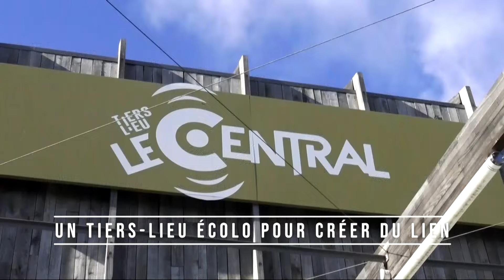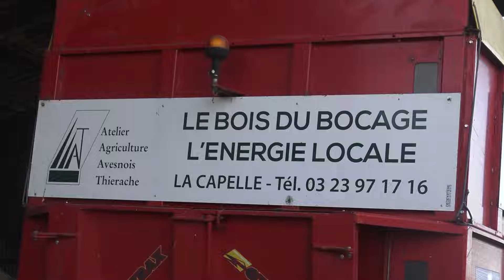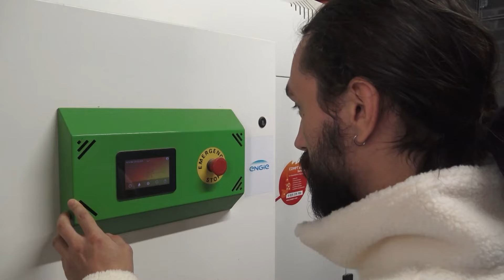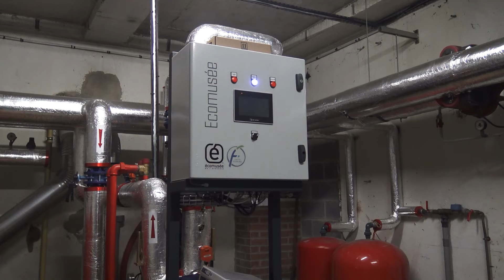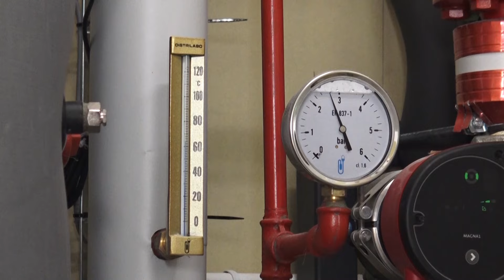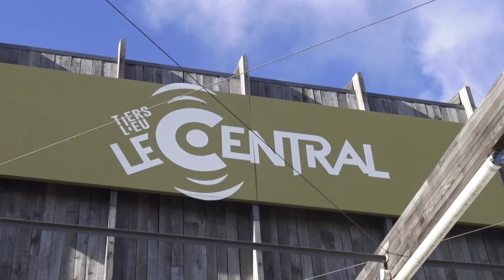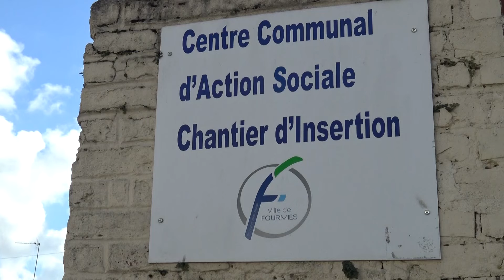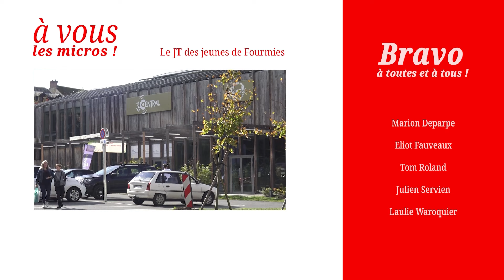Éducation aux médias - JT des jeunes de Fourmies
JT "Fourmies verte" par les jeunes de la ville

Chaufferie biomasse, bio, friperie : thématique environnementale pour les jeunes de la ville de Fourmies (59) qui ont bénéficié d'ateliers d'éducation aux médias et à l'information avec des journalistes et étudiants de l'ESJ Lille en octobre 2024.
Il faut dire que la ville est engagée dans REV3 : 3e révolution industrielle, écologique, numérique et sociale avec d'importantes initiatives pour préserver l'environnement. Ce sont ces sujets que les reporters en herbe ont traités comme des pro. Et, pour ce faire, le groupe a cherché et vérifié ses informations, contacté des interlocuteurs, préparé des questions, fait attention aux droits à l'image, d'auteur etc
Pour les accompagner : le journaliste François Wasson, l'étudiant Gauthier Houard, l'étudiante Chloé Laurent et la référente de la mairie Marie Henneron, directrice du programme REV3.
Un résultat épatant qui sera diffusé aux habitants de la ville lors de la cérémonie des vœux en janvier. Et donnera lieu à un making-of, réalisé par Anne Bruneau.

Projet cofinancé par l'Union européenne avec le Fonds européen de développement régional (FEDER), la Région Hauts-de-France, l'Etat (DRAC), la CAF du Nord et la mairie de Fourmies.

Plus d’infos :
ESJ Lille
📌 50 Rue Gauthier de Châtillon 59046 LILLE
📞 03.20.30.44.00